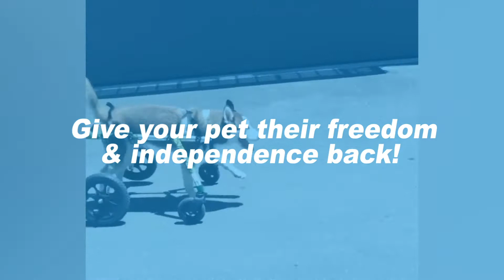Walkin' Wheels Full Support Wheelchair for Pets - Size MEDIUM/LARGE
Over the past 20 years, we’ve developed a dog wheelchair that allows your beloved pet to walk, run, play and do their business like other pets while resolving the problems other dog wheelchairs currently face.

The Walkin’ Wheels full support/4-wheel wheelchairs are:

- Easily transportable as they are either small enough or foldable to fit into your vehicle.

- Easily adjustable with our patented push button technology.
- Accommodates any dog from 2-180 lbs.
- Comfortable for your pet.

- Durable as they are made of top quality, lightweight aluminum.